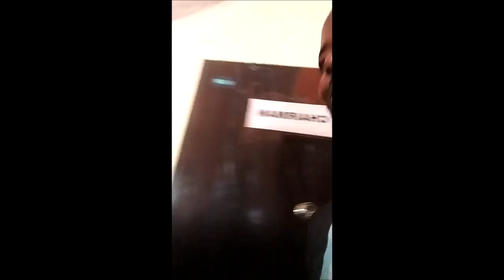CHIDI4GOVERNOR @SOWORE2019 at AAC HeadQuarters, Abuja Chidi Cadet Nwanyanwu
CHIDI4GOVERNOR 2019
Enugu State had been a Center for Education, Administration, Technological Advancement, Agriculture and Tourism, since the creation of Eastern Nigeria, East Central state and Anambra state . However, through the years, the greatness of Enugu State has dwindled drastically, so much that  we occupy 9th position in the West African Examinations Certificate  exams, and our schools have become unaffordable. We cannot produce sufficient food to feed the people of Enugu, so we have to depend on food imported from less fertile Northern Nigerian states. There is no pipe borne water in the State capital and even the Government house depends on water from water tankers. This is unacceptable!

The next Governor of Enugu State come 2019, Dr Chidi Cadet Nwanyanwu, is an architect by training, with over 35 years of leadership and Professional practice experience dating back to his days as light and energy prefect at DMGS Onitsha, to different leadership and professional positions including President of Enugu State Association of Canada and President of the Nigerian Canadian Association.

Working with a team of intelligent purpose-driven men and women he is offering to transform the fortunes of Enugu State, restore its position as the number 1 state in Eastern Nigeria, and Make Enugu State Great Again! in a (MEGA) way!

I invite you to support this mission through your donations that will finance campaign logistics which are capital intensive.

Chidi's team is committed to running a transparent campaign not funded by money bags or godfathers, that will want to dictate the affairs of Enugu state.

Join in this MEGA project as we MAKE ENUGU GREAT AGAIN